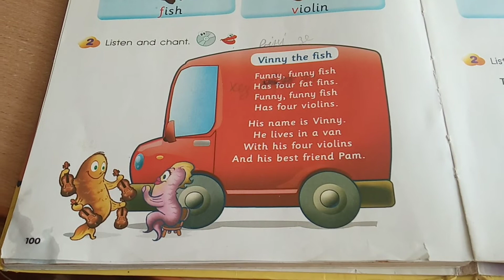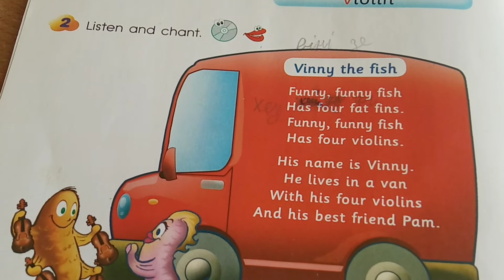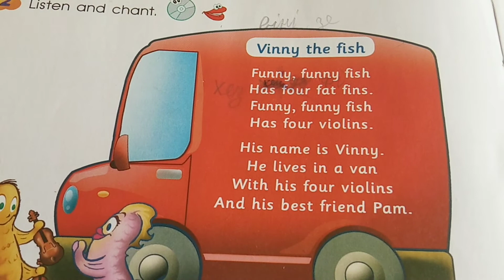Англійська мова.Урок фонетики.Звуки /f) ,)v/.